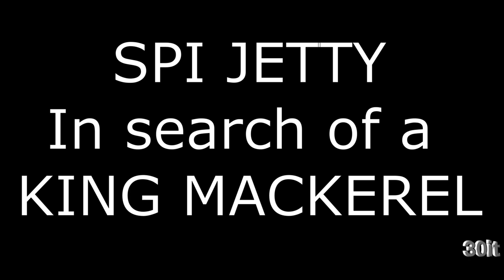GAYMAN BRIDGE SNOOKIES AND JETTY KING MACKEREL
SNOOKS WERE TOO SMALL AND KING MAC WAS AROUND THE 35 INCH MARK.  A COUPLE OF THE SNOOK WERE A LITTLE DIFFERENT THAN YOUR COMMON SNOOK THAT ITS FOUND HERE IN SOUTH TEXAS.  IT HAD A FOOTBALL SHAPE AND WAS FAT.  AS FAR AS THE KING MACKEREL, WELL, IT TASTED DELICIOUS!  YUMMY, YUMMY FOR MY TUMMY.
THANK YOU ALL FOR YOUR SUPPORT! FISH ON!